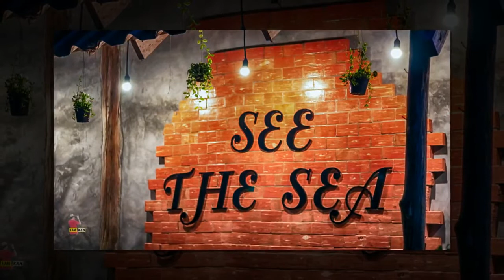คำตอบของหัวใจ บัวชมพู ฟอร์ด